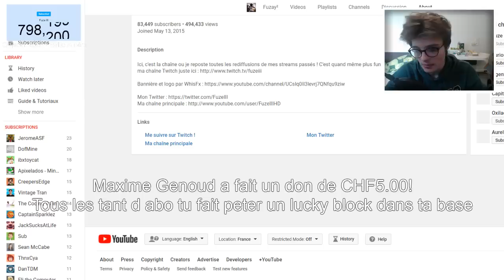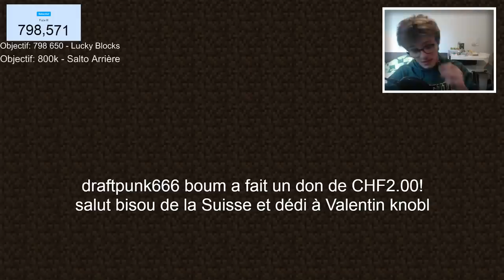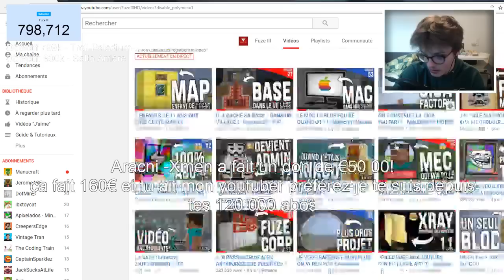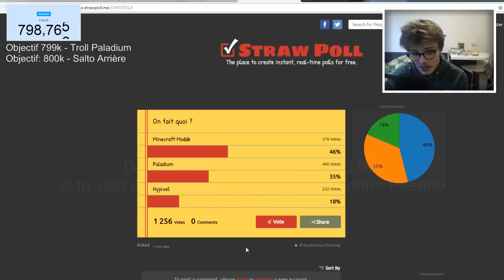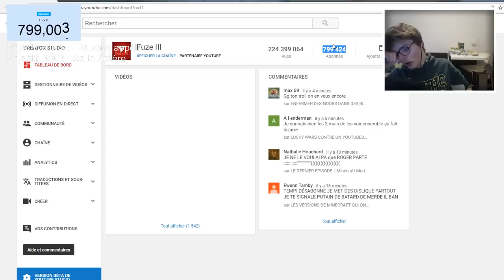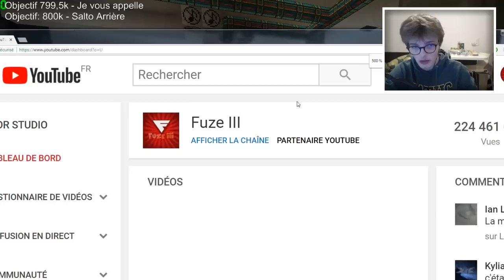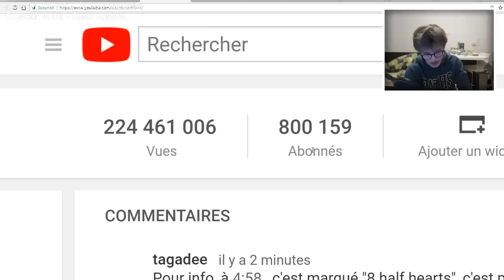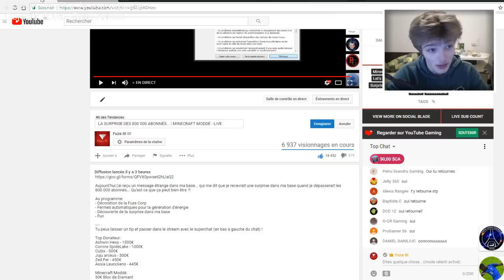LA SURPRISE DES 800 000 ABONNÉS... | MINECRAFT MODDÉ - LIVE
Aujourd'hui j'ai reçu un message étrange dans ma base... qui me dit que je recevrait une surprise dans ma base quand je dépasserait les 800.000 abonnés... Qu'est ce que ça peut bien être ?!

Au programme:
- Décoration de la Fuze Corp
- Fermes automatiques pour la génération d'énergie
- Découverte de la surprise dans ma base
- Fun

Top Donateur:
Ashwin Hess - 1500€
Corrine SpideLake - 1000€
Cubix - 500€
Juju arceus - 500€
Zed Fer - 450€
Assia Leunckens - 445€

Minecraft Moddé:
50€ Bloc de Diamant
100€ Bloc de Draconium